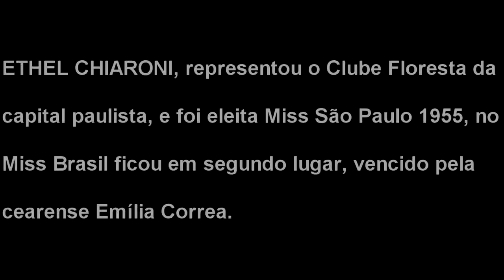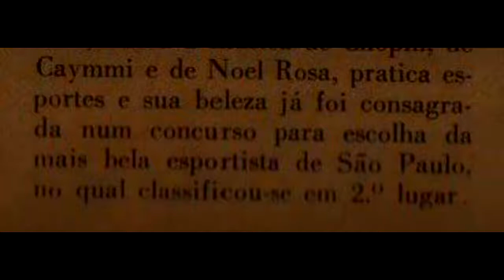A MAIS BELA - MISS SÃO PAULO 1955 - ETHEL CHIARONI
MULHERES LINDAS PAULISTAS
A BELEZA DA MULHER PAULISTANA